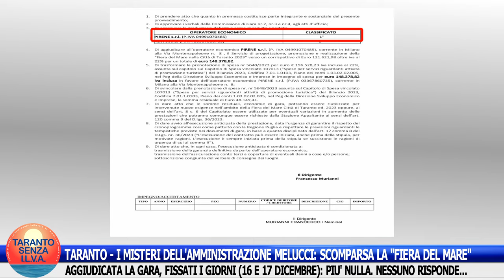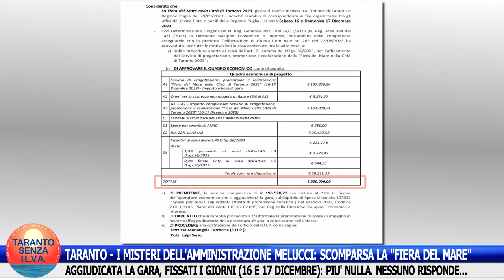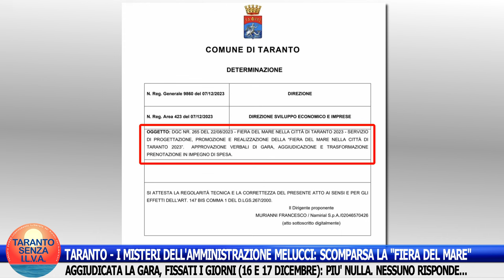TARANTO - I MISTERI DELL'AMMINISTRAZIONE MELUCCI: SCOMPARSA LA "FIERA DEL MARE"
Aggiudicata la gara, stanziata la somma di € 200mila, fissati i giorni (16 e 17 dicembre): più nulla...
Cosa è successo? Finora nessuno dell'amministrazione ha risposto.
Altro che turismo e promozione del territorio!